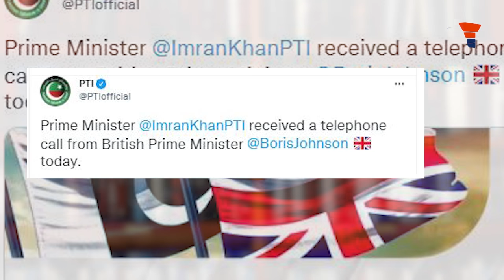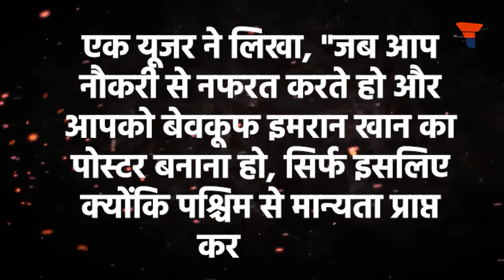Imran Khan’s colorful posters: हाय अल्ला किसी को तो हमारी याद आयी